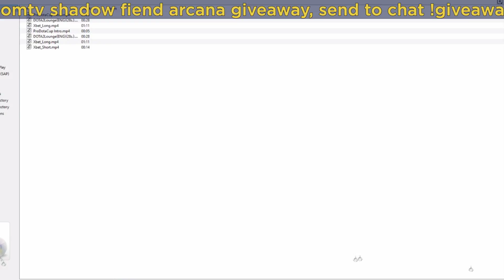Mongolz vs Lorem Ipsum Game2 - ProDota Cup Sea #9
Mongolz vs Lorem Ipsum - ProDota Cup Sea #9

Bets for match!

ProDotA Cup Southeast Asia #9 is a tournament for 10 Southeast Asian teams.

Prize Distribution
The prize pool for the tournament is $2,000 USD

Format[edit]
Group stage matches are Bo2
Playoffs are Bo3
Grand final is Bo5
Upper Bracket team has 1 game advantage in Grand Final